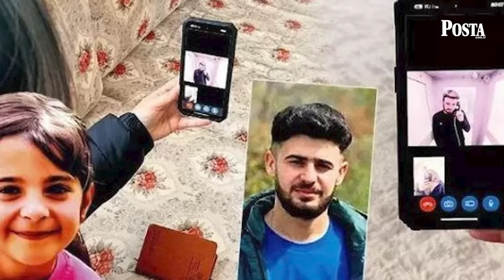Narin'in annesi ilk kez böyle konuştu: Namusuna leke sürdüler, beni asın!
Diyarbakır merkez Bağlar ilçesinin Tavşantepe Mahallesi’nde 21 Ağustos’ta kaybolan ve 8 Eylül’de Eğertutmaz Deresi’nde cansız bedenine ulaşılan Narin Güran’ın (8) öldürülmesine ilişkin davanın ilk duruşması başladı. Duruşmada ifadesi alınan Narin'in annesi Yüksel Güran, cinayeti işleyip işlemediği sorusuna, "Yemin ederim öldürmedim, ben kızımı nasıl öldüreyim" cevabını verdi. "Salim mi öldürdü?" sorusuna ise Yüksel Güran, "Hiç aklıma gelmedi" cevabını verdi. Yüksel Güran, "Narin'i Nevzat mı öldürdü?" sorusunu ise, "Belli olmuyor mu?" diyerek cevapladı. Anne Yüksel Güran, Nevzat Bahtiyar’ı göstererek, "Namusuma leke sürdüler. Beni burada asın. Bunun yüzüne bakın. Beni artık öldürün" dedi. Bu sözlerin ardından baba Arif Güran ağlayarak salondan çıktı.